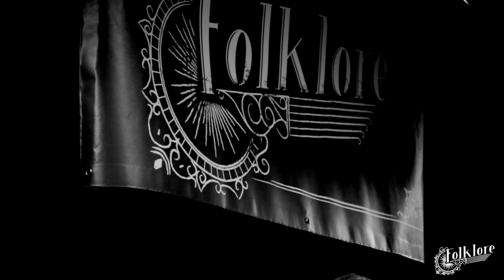Christopher Mathewson - Lo and Behond @ Folklore Sessions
Christopher Matthewson performs  'Lo & Behold' at Folklore's special for Brighton Fringe, live from The Warren, Brighton.

Hosted & curated by Jacko Hooper, Folklore Sessions promotes the best acoustic music from all over the country by putting on great shows and releasing great records.